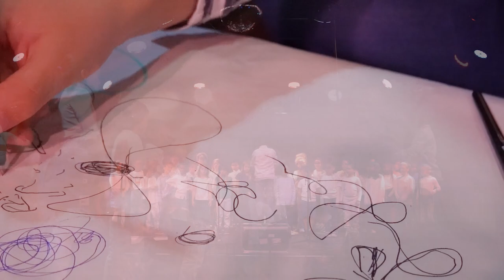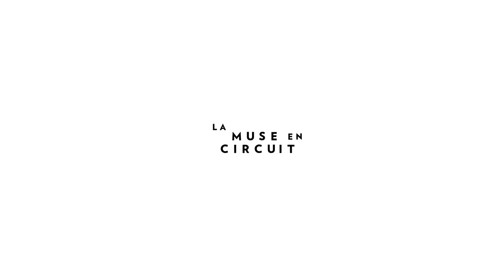[Teaser] PLAN VOCAL 2024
Ensemble Le Plan Vocal
Annoncé le 11 décembre 2017 par les ministres de l’Éducation nationale et de la Culture, le Plan Vocal a pour ambition de développer les pratiques vocales collectives dans chaque établissement scolaire et de favoriser les partenariats entre écoles et structures culturelles locales.

Le projet de La Muse en Circuit
Les jeunes élèves de quatre classes d’écoles élémentaires d’Alfortville forment des mini-chœurs au langage inconnu, étrange et musical et sont sensibilisés à la création électro-acoustique. Entre mots hybrides et chants bizarroïdes, il s’agit d’ouvrir ses oreilles à la poésie de l’étrangeté, dans une création vocale imaginaire et sonorisée.

Avec  :
– Ecole élémentaire Pierre Bérégovoy, Alfortville : 1 classe de CE1/CE2 et 1 classe de CE2 avec les professeures Emmanuelle Pinto-Boudali et Amal Benchlika.
– Ecole élémentaire Victor Hugo, Alfortville : 2 classes de CE1 avec les professeur.e.s Léna Beyk et Tom Mouzay.

Les intervenantes :
Donia Berriri, Stefania Becheanu et Émilie Lesbros, toutes chanteuses et musiciennes ou performeuses, mènent le projet.